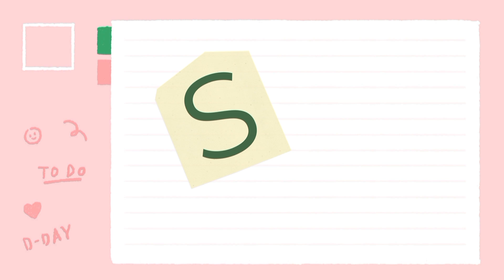ABCD in English | Alphabet song | Read and Write The Alphabet | Learn English | a to z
abcdefg
English alphabet
abcd cartoon
a for apple bi for boy
alphabet songs
a for apple a for ant
nursery
abcd rhymes
abcd alphabet
a for apple b for ball
abcd
abcd varnamala
abcd varnamala
english varnamala
english alphabet
A for apple
kids alphabet
alphabet for kids
abc song
a for apple b for ball c for
alphabet song
apple apple
abcd abcd
Phonics Song with
TWO Words
with Sounds
for Children

Background music from YouTube studio